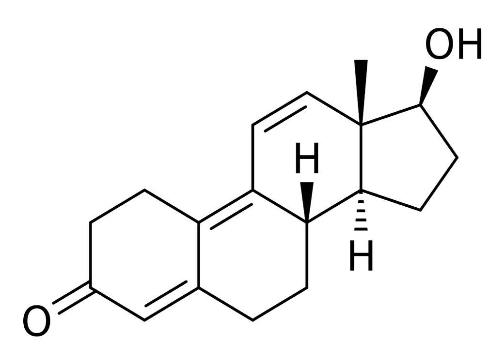Trenbolone | Wikipedia audio article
This is an audio version of the Wikipedia Article:
Trenbolone

SUMMARY
Trenbolone is an androgen and anabolic steroid (AAS) of the nandrolone group which itself was never marketed. Trenbolone ester prodrugs, including trenbolone acetate (brand names Finajet, Finaplix, others) and trenbolone hexahydrobenzylcarbonate (brand names Parabolan, Hexabolan), are or have been marketed for veterinary and clinical use. Trenbolone acetate is used in veterinary medicine in livestock to increase muscle growth and appetite, while trenbolone hexahydrobenzylcarbonate was formerly used clinically in humans but is now no longer marketed. In addition, although it is not approved for clinical or veterinary use, trenbolone enanthate is sometimes sold on the black market under the nickname Trenabol.